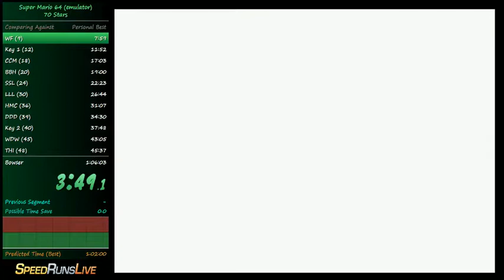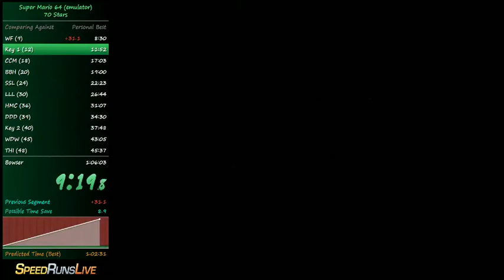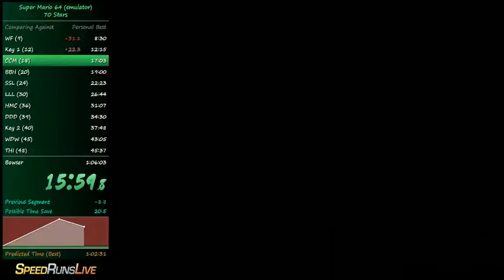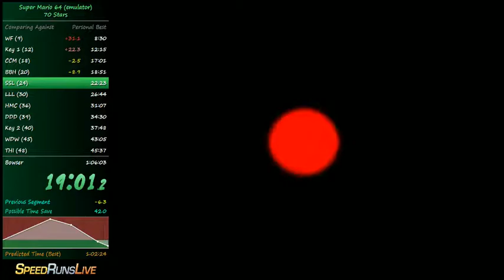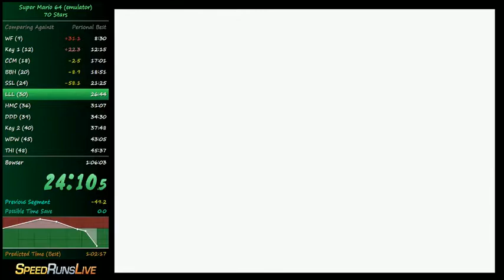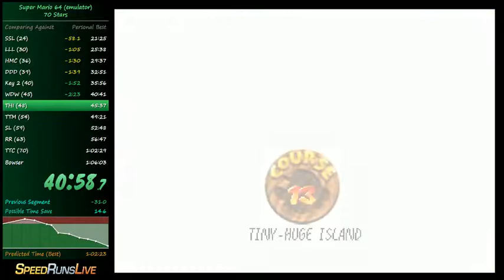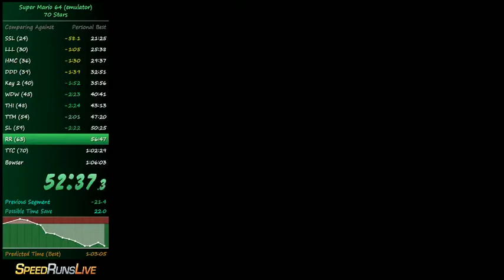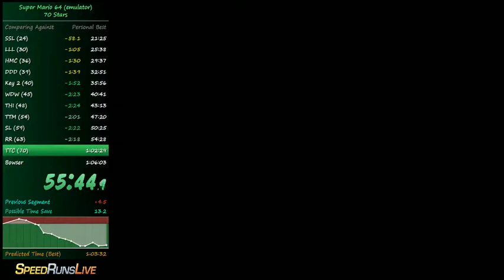Super Mario 64 - 70 stars in 1:03:16